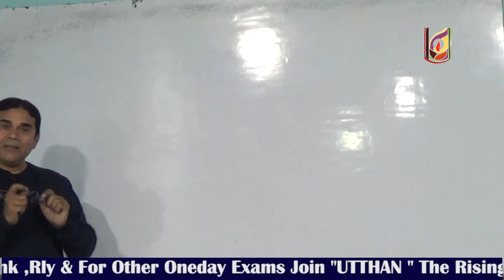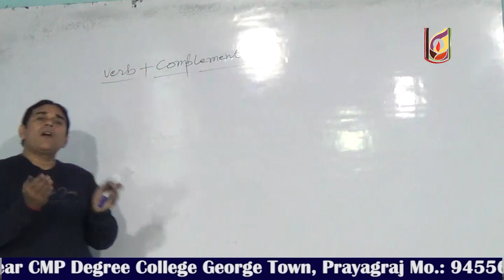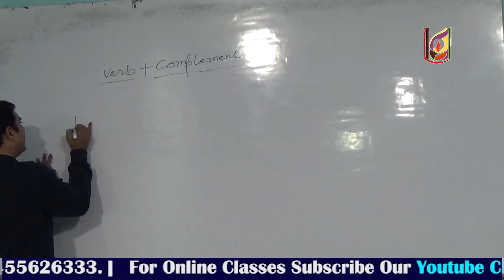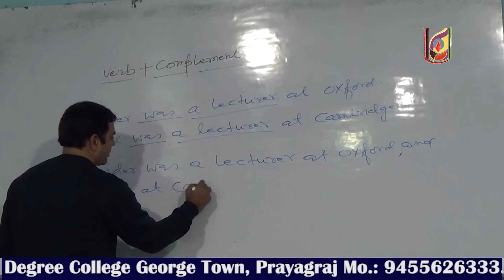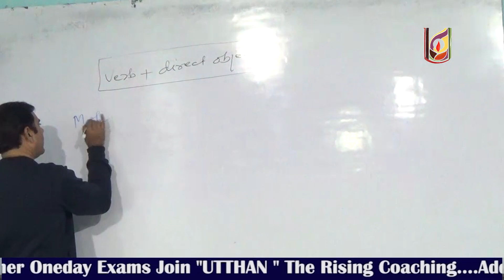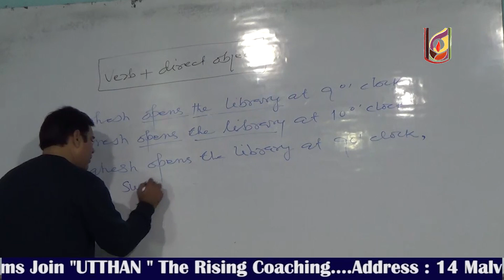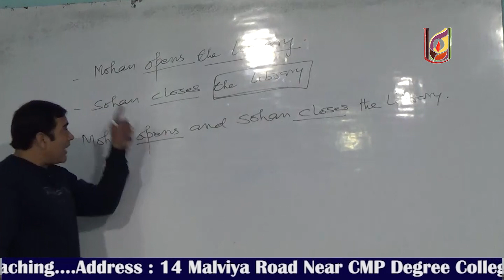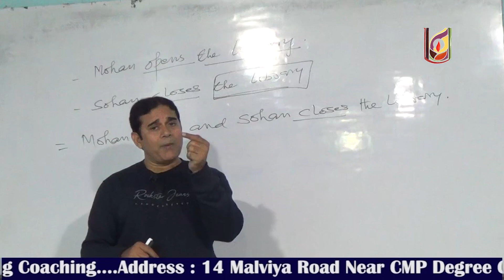Ellipsis Part 02 English by Sanjeev Sir | Utthan The Rising